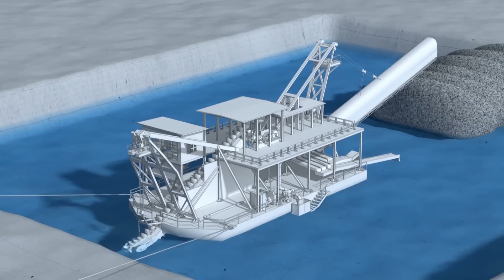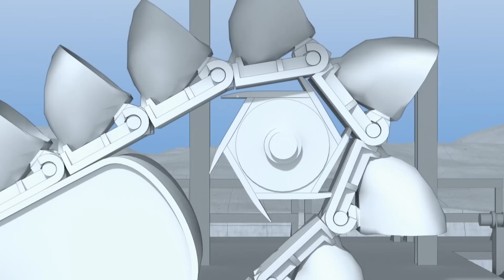Kevin's Complex Digger Causes A Setback | SEASON 7 | Gold Rush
Kevin Beets has mined an impressive 536 ounces of gold this season, however, Kevin faces a setback when his dredge starts getting stuck.